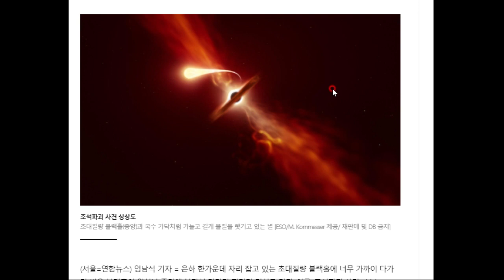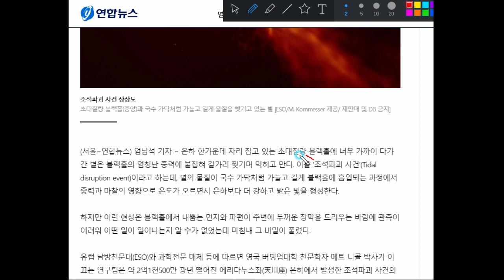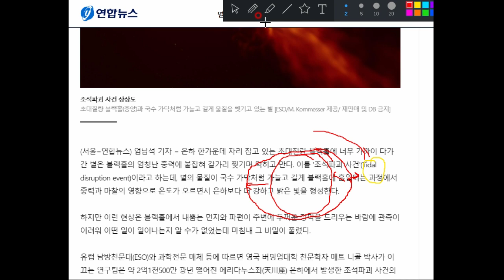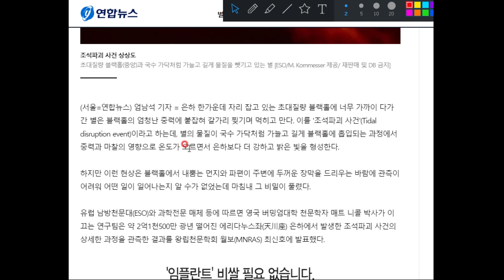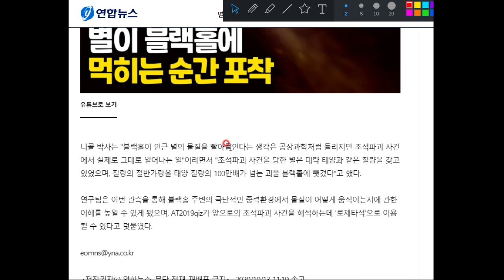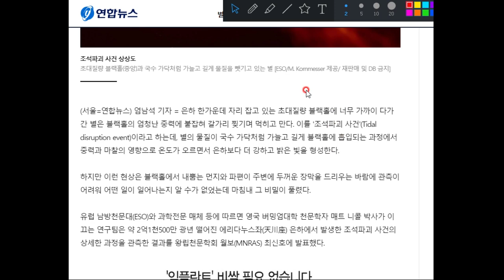블랙홀이 별을 삼키는 과정을 포착하다!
천문학 기술이 엄청나게 발달해서 이제 블랙홀을 실제로 관측하는 시대가 왔습니다. 스티븐 호킹이 하늘에서 감탄하시겠네요.